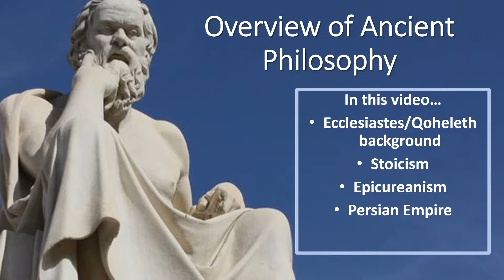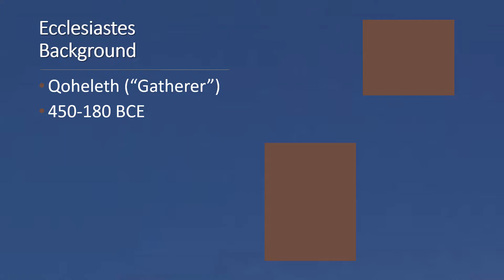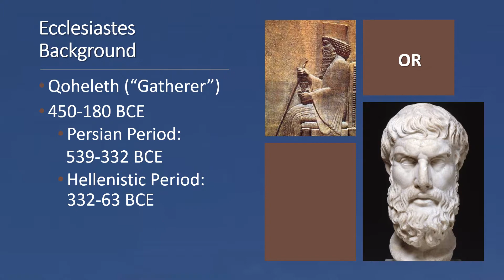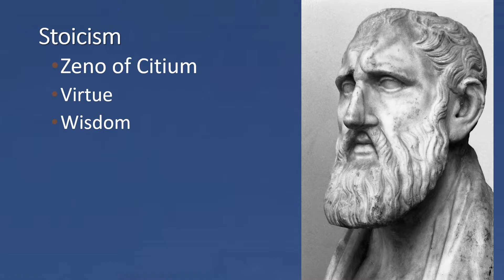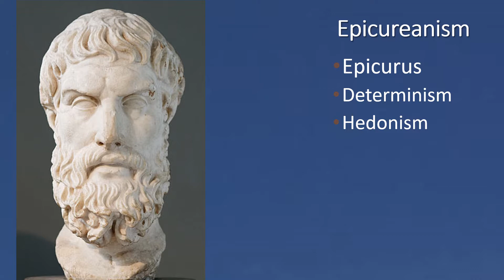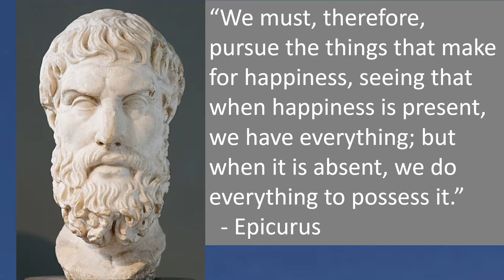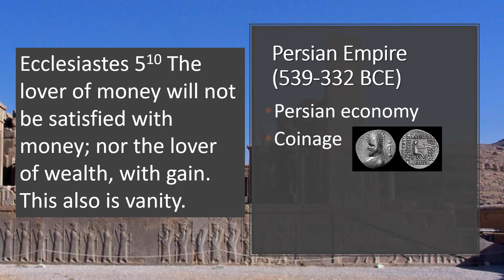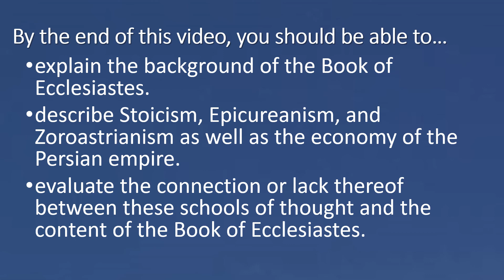Overview of Ancient Philosophy